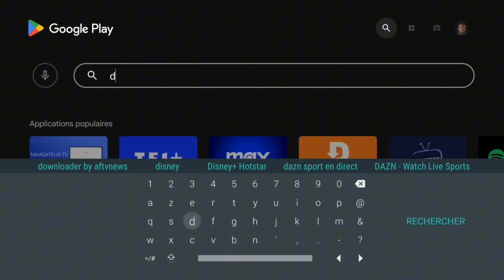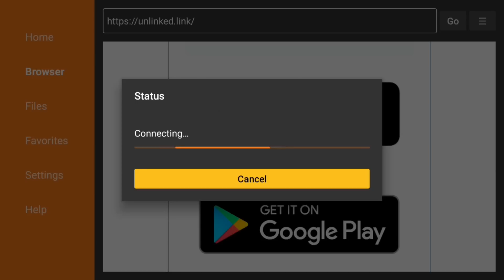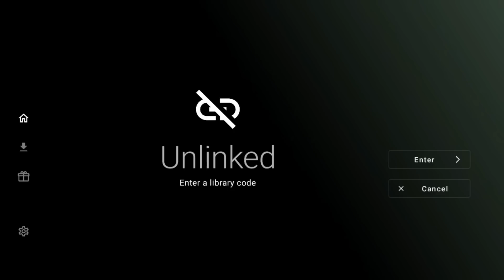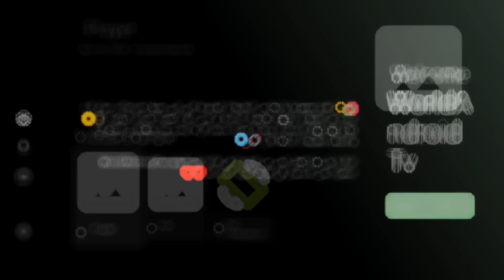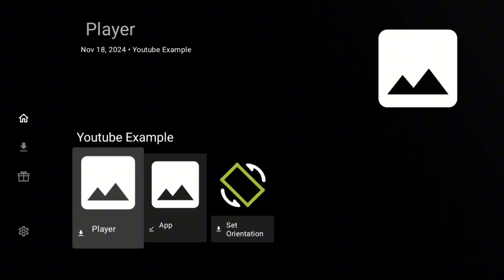Best Apps 2024 | افضل تطبيق للفرجة خرافي !!🤩💪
وصف للفيديو:

📺 كيف تثبّت أفضل تطبيق على تلفاز Android بسهولة؟ 🔥
خطوات بسيطة وسريعة لتحصل على تجربة رائعة ومميزة على جهازك! 🚀✨
تابع الفيديو لتتعلم الطريقة وتحسّن استخدام تلفازك الذكي. 💡

تنبيه: جميع المعلومات المنشورة على القناة تهدف إلى نشر الوعي التقني وتمنع استخدامها بأي شكل من الأشكال بطريقة غير قانونية أو غير شرعية.

📢 تحذير:
في WorldAndroidTv، نعطي الأولوية لفهمك وسلامتك.
مقاطع الفيديو الخاصة بنا تم إنشاؤها لأغراض تعليمية وترفيهية فقط.
نحن لسنا مستشارين ماليين، ومحتوانا لا يجب أن يُعتبر نصيحة مالية.
نحن لا نمتلك أو نستضيف أي محتوى، ودروسنا مخصصة للأغراض التعليمية فقط.
تختلف قوانين البث حسب الموقع، لذا تأكد من معرفة
والالتزام بالتشريعات المحلية لتجنب أي مشكلات قانونية.
نحن لا نتحمل أي مسؤولية عن أي مشكلات قانونية أو تقنية أو أي مشكلات أخرى قد تنشأ عند اتباع دروسنا. الرجاء المتابعة على مسؤوليتك الخاصة.

نحن نحترم قوانين حقوق النشر ونعمل ضمن حدودها: وفقًا للمادة 107 من قانون حقوق النشر لعام 1976، يسمح لنا بالاستخدام العادل للمواد المحمية بحقوق النشر لأغراض مثل النقد والتعليقات، والتقارير الإخبارية، والتعليم، والمنح الدراسية والبحث.